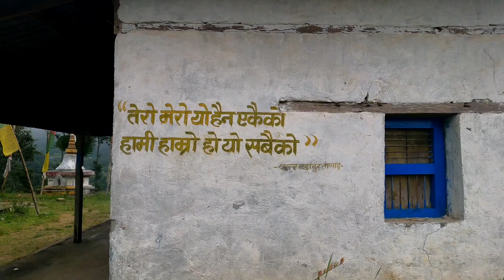Pachthar-Computar Trip | Ep02 | Icr Vlog